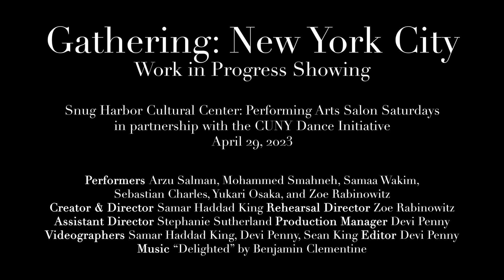YAA SAMAR! DANCE THEATRE: Work in progress showing of "Gathering: NYC"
In April 2023, Yaa Samar! Dance Theatre spent an intensive residency week at Snug Harbor Cultural Center -- CUNY Dance Initiative's host partner in Staten Island--developing their new project, "Gathering: New York City." Inspired by director/choreographer Samar Haddad King’s experience as a Palestinian of the diaspora, "Gathering: New York City" examines what brings people together in celebration, conflict, protest and play. It will premiere in summer 2024 at The Shed as part of the "Open Call" Commission series.